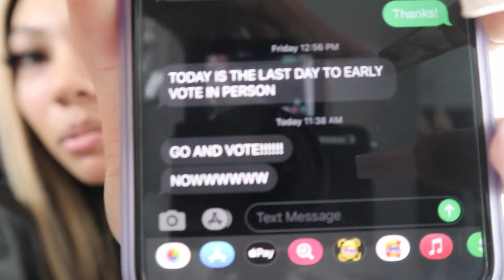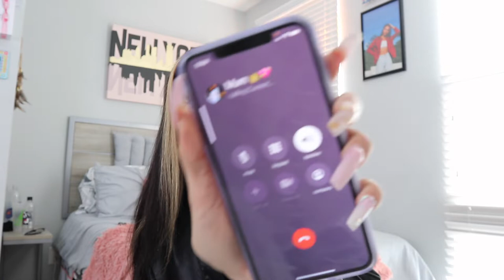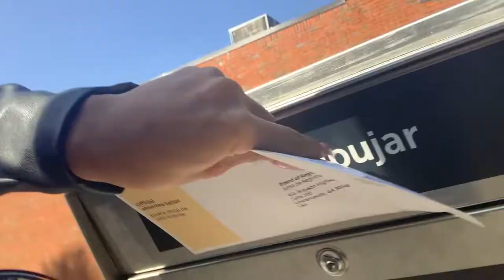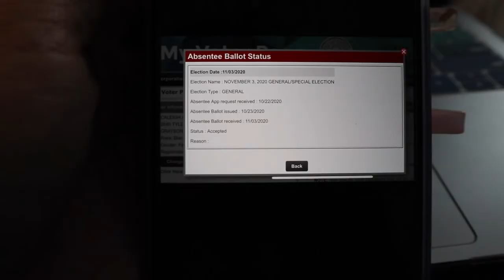COME WITH ME TO GO VOTE | VLOG | ELECTION 2020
Hey guys, I’m back for now...but we’ll see 😂 I FINALLY picked up the camera and just started recording. I’m bringing y’all along my day to make sure I voted for my FIRST TIME! It wasn’t much but a quick vlog but I hope you all enjoy!